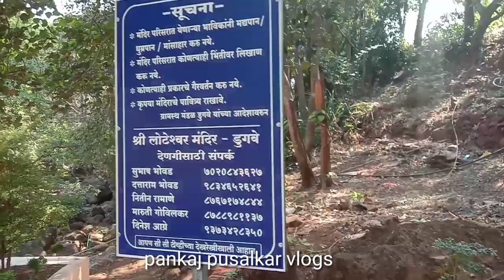लोटेश्वर मंदिर डुगवे | loteshwar mandir dugave |kokankar vlogs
जय महाराष्ट्र
मी पंकज पुसाळकर आपल्या साठी खास नवीन विडिओ घेऊन आलो. रत्नागिरी मधील एक निसर्ग रम्य ठिकाण. रत्नागिरी शहरा पासुन 20km अंतरावर असले निसर्गाच्या कुशीत असलेलं डुगवे गाव त्या गावात असलेलं श्री स्वयंभु लोटेश्वर मंदिर त्याचा इतिहास खास आपल्या साठी
धन्यवाद